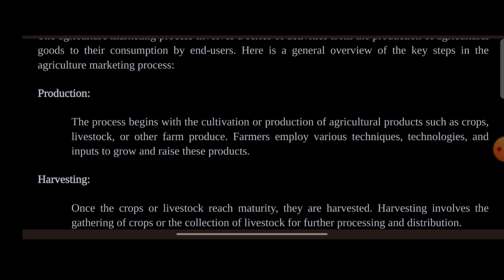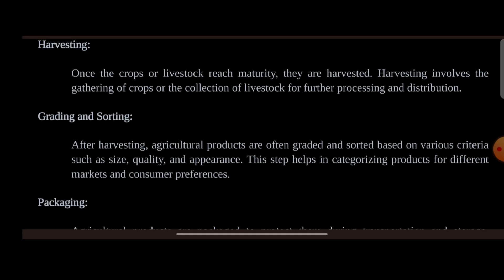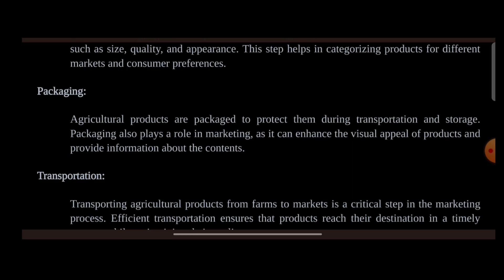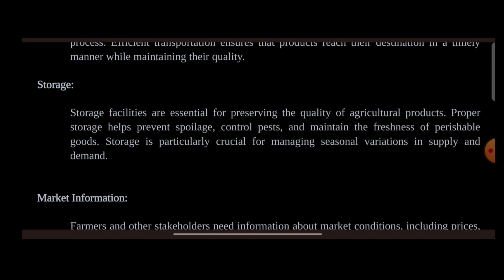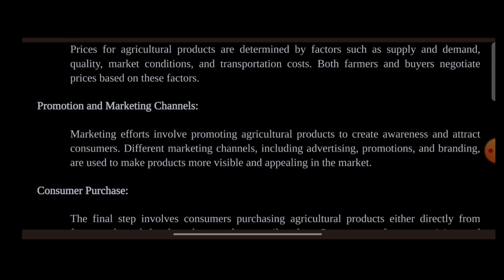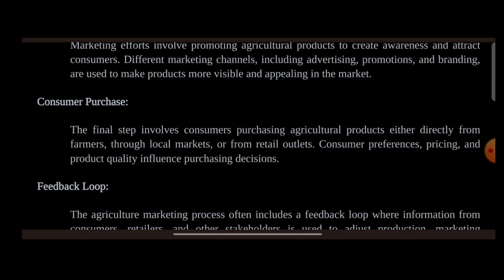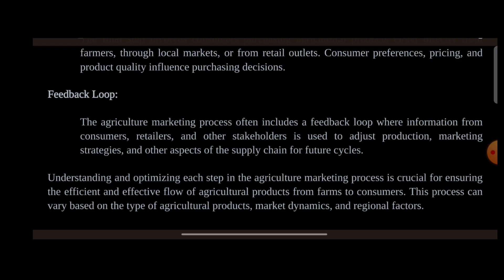Agriculture Marketing Process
The agriculture marketing process involves a series of activities from the production of agricultural goods to their consumption by end-users. Here is a general overview of the key steps in the agriculture marketing process:

Production:
The process begins with the cultivation or production of agricultural products such as crops, livestock, or other farm produce. Farmers employ various techniques, technologies, and inputs to grow and raise these products.

Harvesting:
Once the crops or livestock reach maturity, they are harvested. Harvesting involves the gathering of crops or the collection of livestock for further processing and distribution.

Grading and Sorting:
After harvesting, agricultural products are often graded and sorted based on various criteria such as size, quality, and appearance. This step helps in categorizing products for different markets and consumer preferences.

Packaging:
Agricultural products are packaged to protect them during transportation and storage. Packaging also plays a role in marketing, as it can enhance the visual appeal of products and provide information about the contents.

Transportation:
Transporting agricultural products from farms to markets is a critical step in the marketing process. Efficient transportation ensures that products reach their destination in a timely manner while maintaining their quality.

Storage:
Storage facilities are essential for preserving the quality of agricultural products. Proper storage helps prevent spoilage, control pests, and maintain the freshness of perishable goods. Storage is particularly crucial for managing seasonal variations in supply and demand.

Market Information:
Farmers and other stakeholders need information about market conditions, including prices, demand trends, and consumer preferences. Access to market information helps in making informed decisions about when and where to sell agricultural products.

Market Access:
Farmers may sell their products directly to consumers, through local markets, or to intermediaries such as wholesalers and retailers. The accessibility of markets and the choice of distribution channels depend on factors like location, infrastructure, and the nature of the products.

Price Determination:
Prices for agricultural products are determined by factors such as supply and demand, quality, market conditions, and transportation costs. Both farmers and buyers negotiate prices based on these factors.

Promotion and Marketing Channels:
Marketing efforts involve promoting agricultural products to create awareness and attract consumers. Different marketing channels, including advertising, promotions, and branding, are used to make products more visible and appealing in the market.

Consumer Purchase:
The final step involves consumers purchasing agricultural products either directly from farmers, through local markets, or from retail outlets. Consumer preferences, pricing, and product quality influence purchasing decisions.

Feedback Loop:
The agriculture marketing process often includes a feedback loop where information from consumers, retailers, and other stakeholders is used to adjust production, marketing strategies, and other aspects of the supply chain for future cycles.

Understanding and optimizing each step in the agriculture marketing process is crucial for ensuring the efficient and effective flow of agricultural products from farms to consumers. This process can vary based on the type of agricultural products, market dynamics, and regional factors.